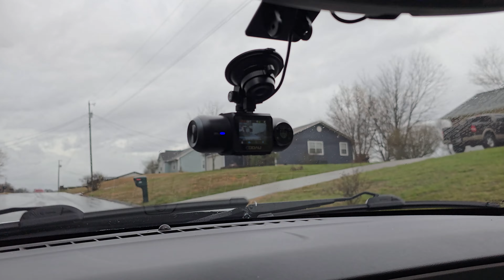MINI HURRICANE IN EAST TENNESSEE TODAY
The National Weather Service @noaanationalweatherservice called for a SEVERE THUNDERSTORM WARNING in our area, BUT IT WAS MORE LIKE A MINI HURRICAN IN EAST TENNESSEE. And we watched the line of storms moving in. We live in the Tennessee Valley, and our area is surrounded by the Smokies. When this thing hit, it felt just like Hurricane force winds, we felt in Florida. As we ventured out, the trees down, and debris everywhere, told the tale of what just went through. Hope everyone is ok out there!